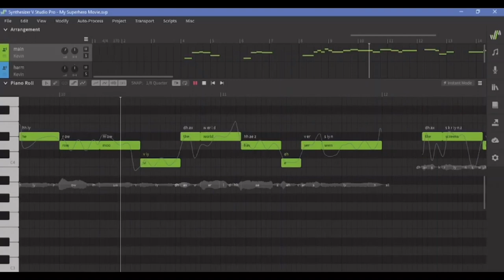Everyone: Can you finish the Synth V Kevin Be Calm cover? Me: